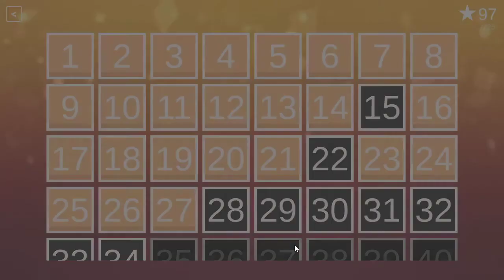Miracle Sudoku Ep: 25 Long Puzzle